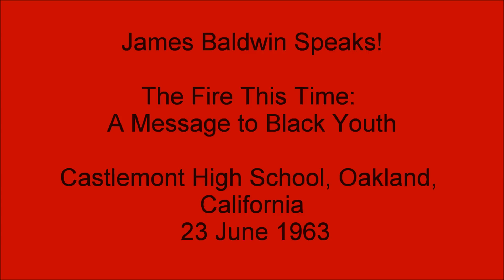James Baldwin Speaks! The Fire This Time: A Message to Black Youth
James Baldwin Speaks! The Fire This Time: A Message to Black Youth. James Baldwin addresses students at inner-city Oakland's Castlemont High School. The address covers some of the themes of Baldwin's classic The Fire Next Time published earlier that year. This is one of Baldwin's most profound and passionate talks and speaks as strongly to the generation of blacklivesmatter as it did to that Civil Rights Movement of the 1960s. Baldwin also takes questions from the students (which are read for the broadcast by the radio announcer). Recorded Junes 23, 1963.